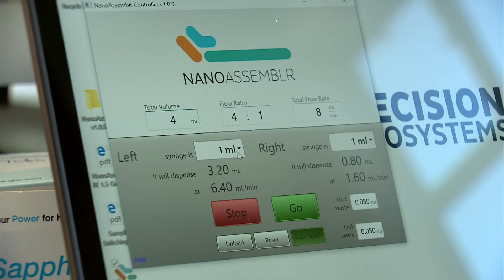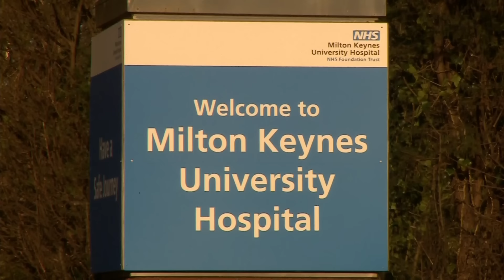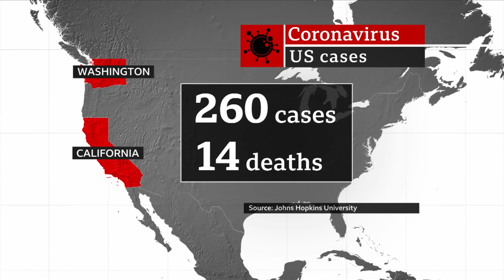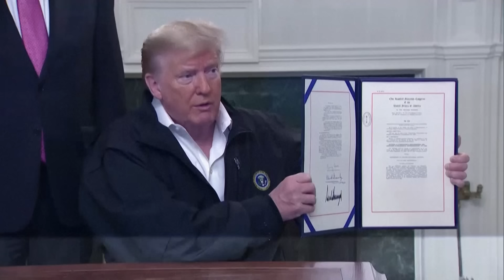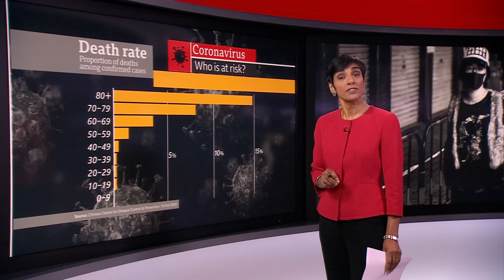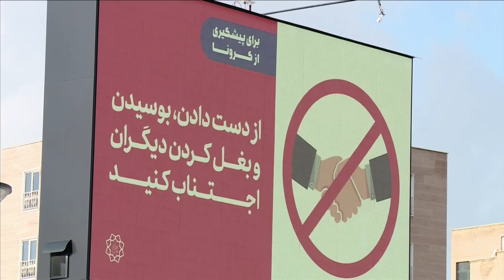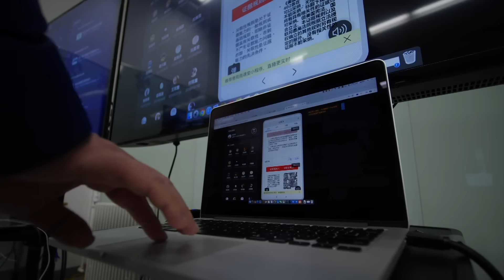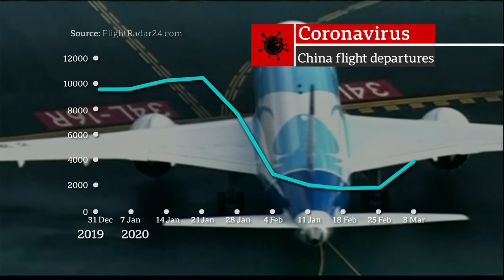Coronavirus: Second British death and more than 100,000 cases worldwide - BBC News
A second person has died from coronavirus in the UK. He was an elderly man with underlying health conditions. The number of people now infected with coronavirus in the UK has risen again to 164, up from 116 yesterday. It’s the biggest UK increase in a single day so far.

Around the world, there are now more than 100,000 cases. Of those, more than half - almost 56,000 people - have recovered. But more than 3,400 have died.

Meanwhile, more than 3,500 people are being held in quarantine on a cruise ship off the coast of San Francisco, after a 71-year-old passenger died of the coronavirus.

Tonight’s coverage on the BBC News at Ten comes from our Medical Correspondent Fergus Walsh, our Business Editor Simon Jack, our North America Correspondent Sophie Long, our Health Correspondent Dominic Hughes, and our China Correspondent John Sudworth. The News at Ten is presented by Reeta Chakrabarti.